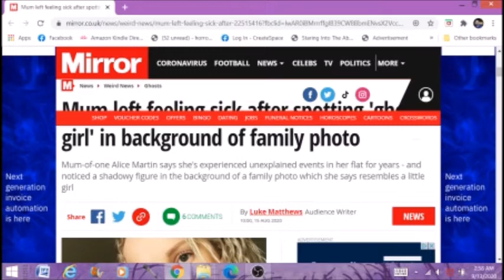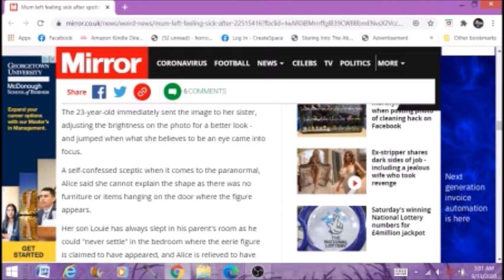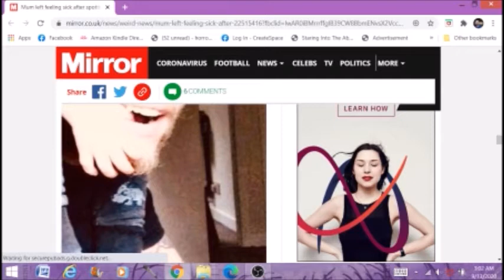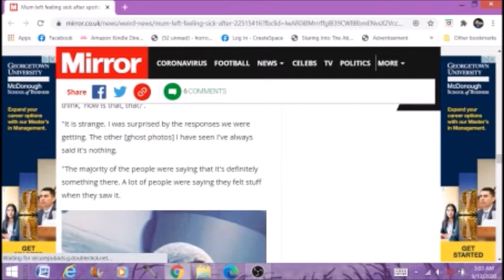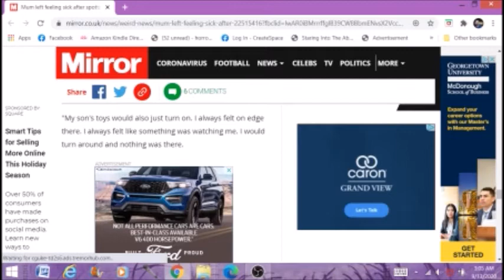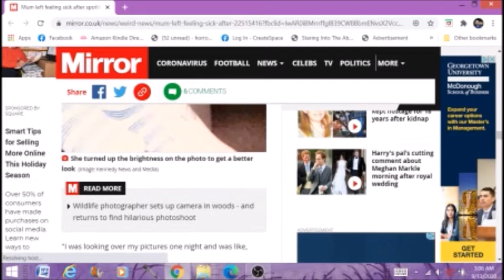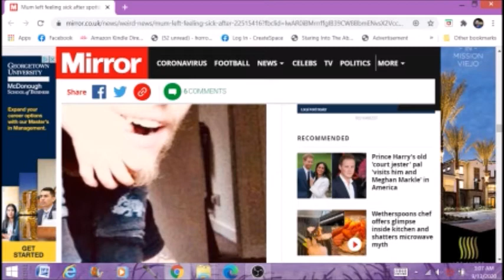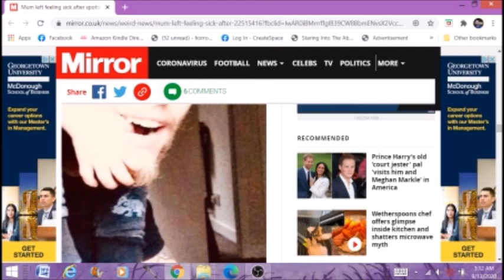Mother Spots Ghost Girl In The Background Of A Family Photo Paranormal News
A mother spots a ghost girl in the background of a family photo. I present you with the article and the photograph in this episode.